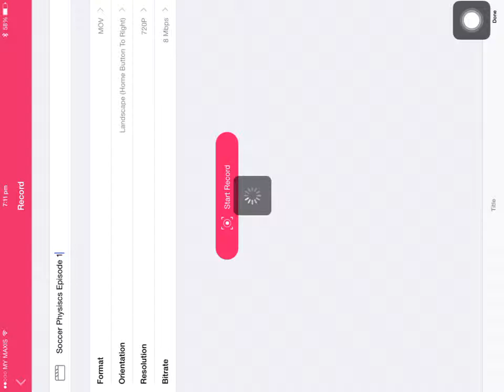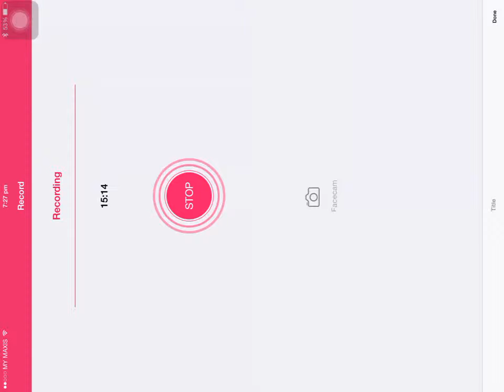Soccer Physics Episode 1 | UNDERWEAR POWER ACTIVATE!!!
Alright guys,whats up,my name is Foxy and today i am playing Soccer Physics.Its a really fun and addictive game.Also guys,please tell me if you like the new intro that was requested by TheCasualGuy.Anyways guys,i hope you all have enjoyed this video and if you have,please leave a like to show me that you really enjoyed it and Subscribe to see more cool videos like this one and as always,I will see you in the next video,BYE!